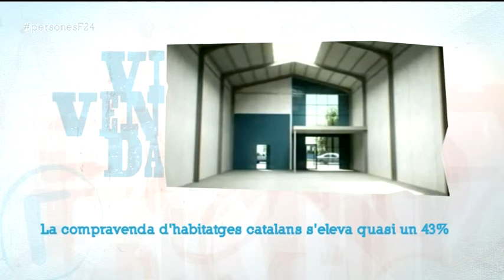Els polígons industrials catalans s'han de posar al dia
Un 40% del sòl industrial urbanitzat està desocupat i, malgrat tot, resulta difícil trobar naus adequades per a la instal·lació de noves empreses. La falta d'inversió privada i el desinterès públic al llarg dels anys han situat una part important de l'oferta fora del mercat per obsoleta.